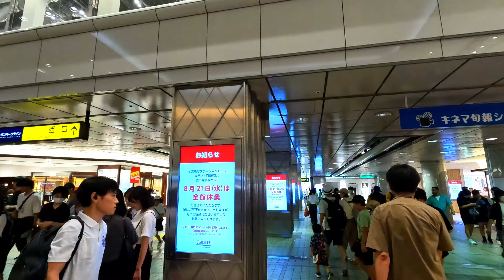【80万人来場】柏まつり屋台も人も多すぎる！千葉県柏市柏駅【2024年】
柏祭りへ行ってきました。

■関連動画
①朝ラッシュシリーズ